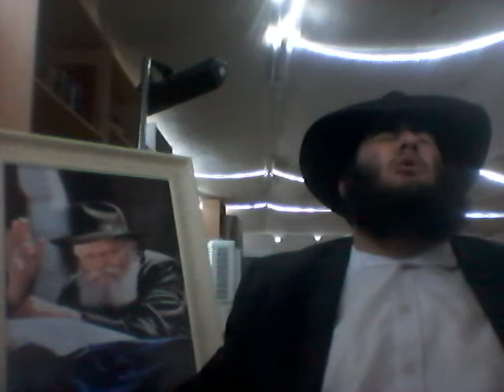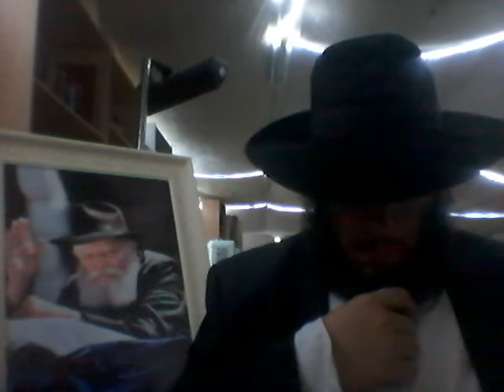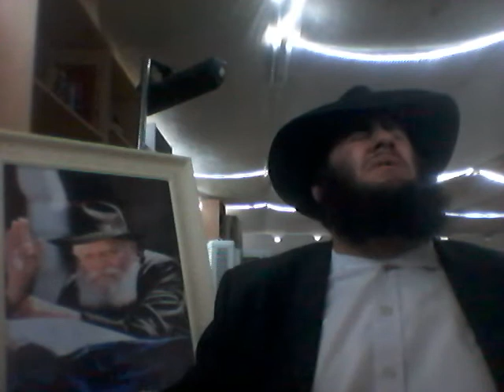התוועדות מוצאי ראש חודש אור ליום רביעי ב תמוז והכנה ל ג תמוז חלק א